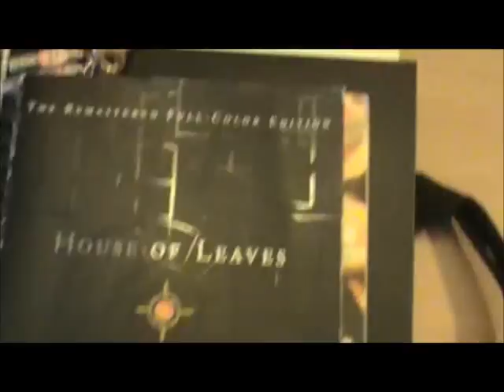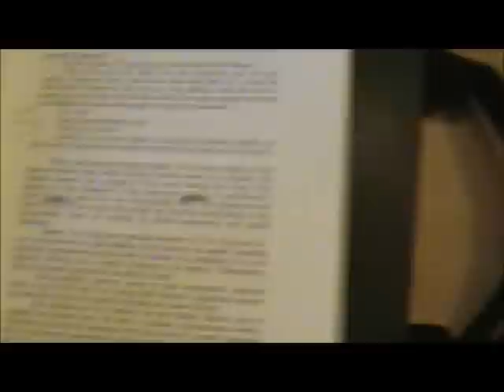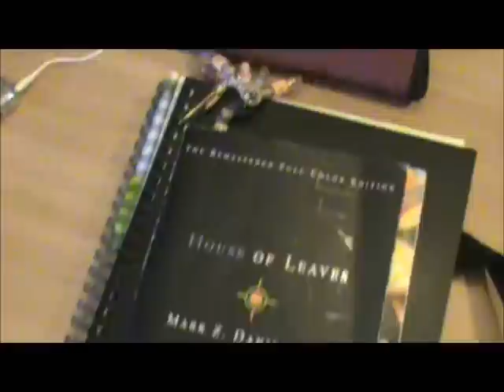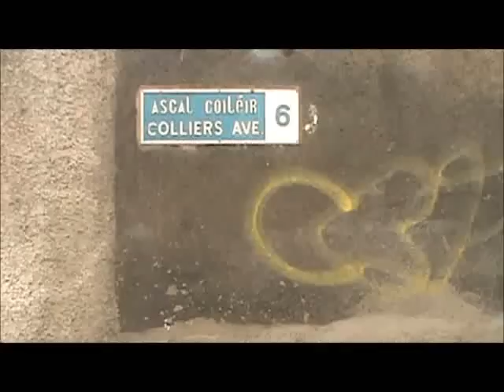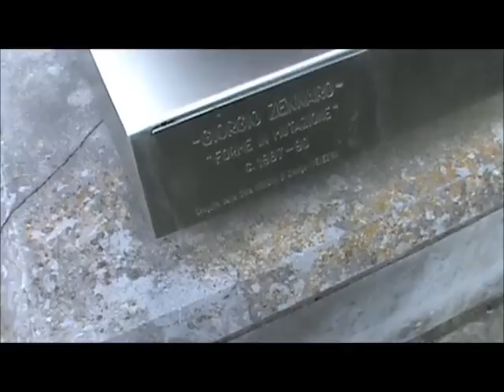Ireland Day 1 Part 1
Part one of our first day in Ireland